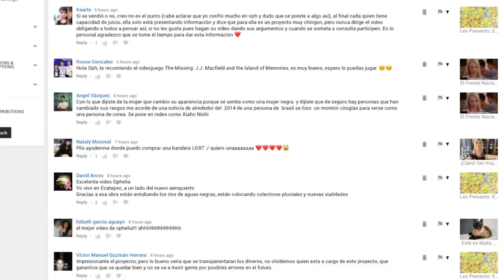Todo el mundo es trans, de un modo u otro / Roja Responde #7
Séptima en la serie de preguntas y respuestas a las cosas que escriben en el canal, aparte de lo que se discute al aire.

Hablamos un poco acerca de Wefere, el ser vendida, la UdeM y donde comprar banderas LGBT+

Todo es tomado de lo que van escribiendo :)

¡Hablemos un rato!